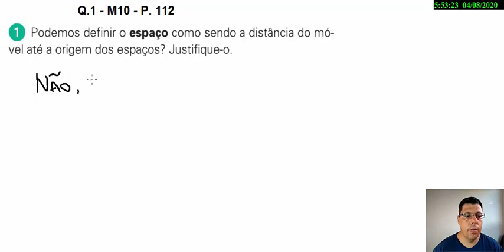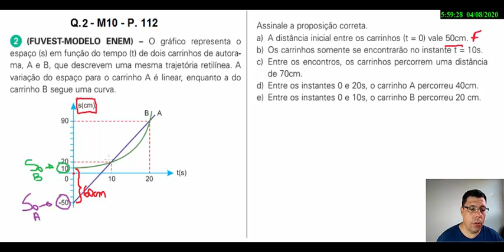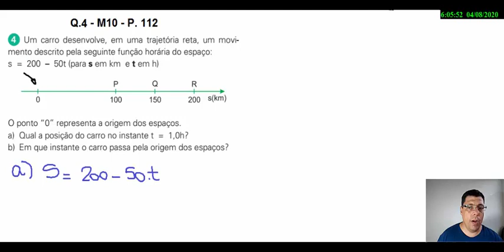08/04 - Física - M10 - 1ºEM - Correção das Questões Propostas